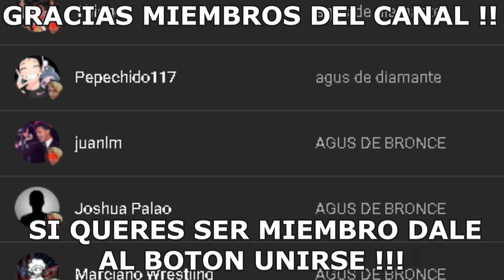ESTA ES LA PEOR FIGURA WWE de REY MYSTERIO 🤮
buenas buenas papurris el dia de hoy vamos a ver UNA DE LAS PEORES FIGURAS WWE de REY MYSTERIO !